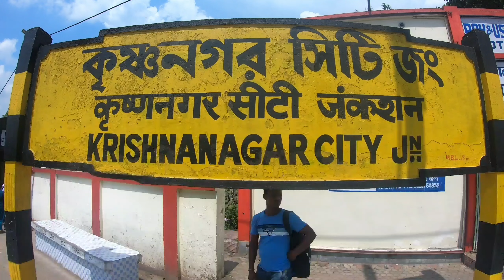Iskcon Temple Mayapur kaysay phochay | how to reach Mayapur | Iskcon Mandir Mayapur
con Prasad | Iskcon Govinda Restaurent | Iskcon guest house in  kolkata | Iskcon kolkata guest house | Albert road Iskcon Temple | Minto park | Prabhupada | Iskcon Albert road Temple kolkata |krishna radha mandir in kolkata | jaganath mandir in kolkata | Jaganath Iskcon temple kolkata